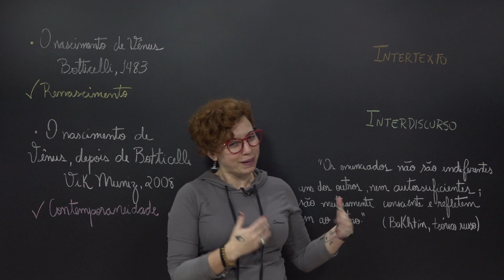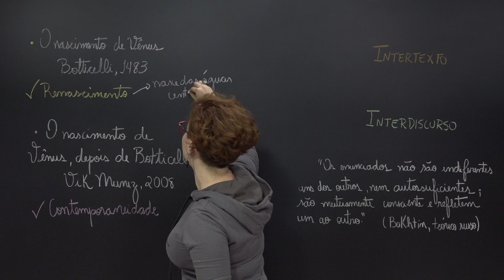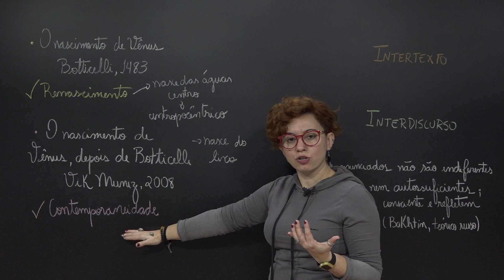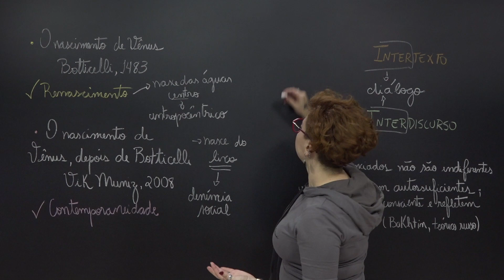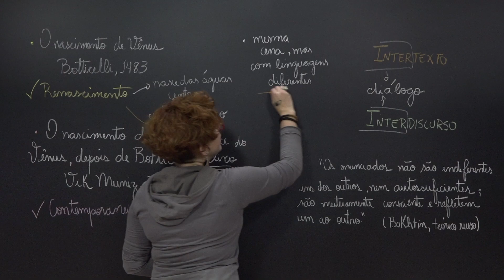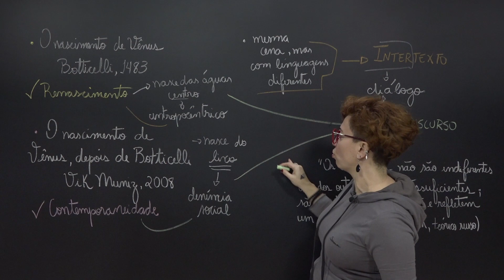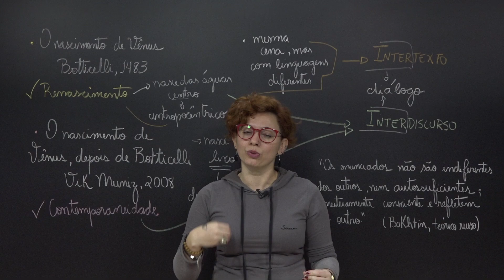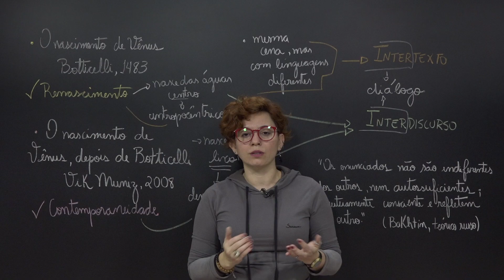Stoodi | Pocket Aula: Gramática - Intertexto e Interdiscurso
Nessa Pocket Aula, o professora Gisele, de Português, vai falar sobre o Intertexto e o Interdiscurso. Temos certeza que você vai gostar!

Stoodi é um canal com video aulas de reforço escolar e preparação para vestibular e ENEM nas matérias de Redação, Matemática, Português, Física, Química, Biologia, História, Geografia, Atualidades, Filosofia, Sociologia, Artes, Espanhol e Inglês.